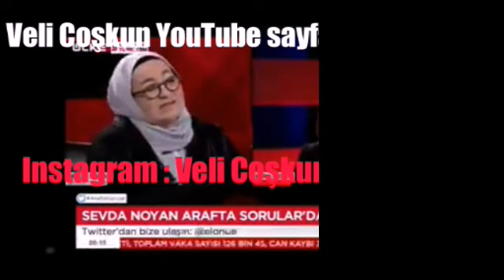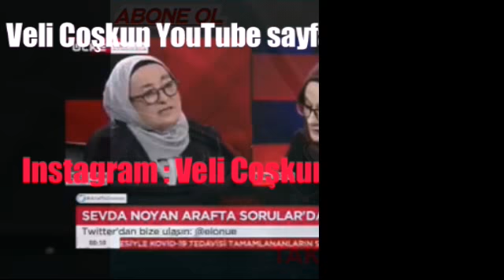15 temmuz gecesi kursamizda kaldı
15 temmuz gecesi kursamizda kaldı